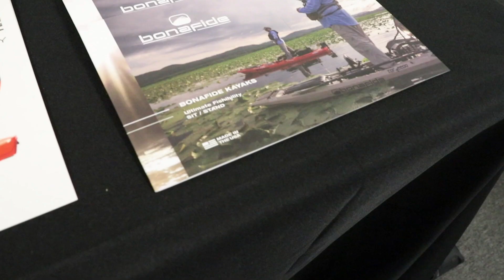2018 Bonafide Open House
Thanks to the retailers, friends, and vendors who came out to the Bonafide open house earlier this week. It was a blast to show you how much our factory has grown in the past year and spend some time with everyone. Here is a short clip showing some highlights from the event.